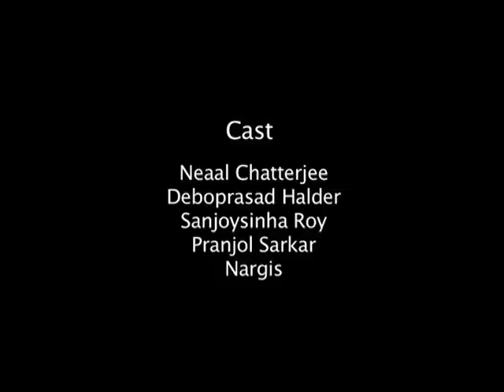The Escapement | Silent Short Film | Social Awareness Latest Film | Ranadeep Sarker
The Escapement, Award-winning silent short film by Ranadeep Sarker

Written & Directed By - Ranadeep Sarker
Producer - Neha Dhavle
Production - Ranny's Entertainment
DOP - Prosenjit Chowdhury
Edit - Tutul Pal

Digital Marketing: Webfrnz Technologies